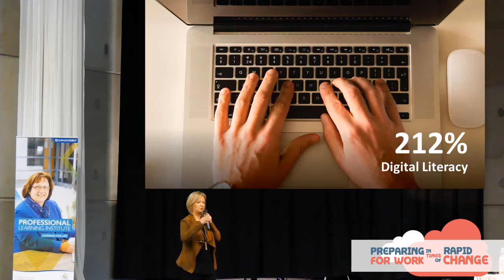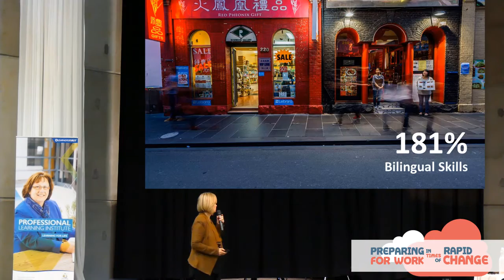Jan Owen AM - Australian Job Ads and Enterprise Skills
Snip from the Jan Owen's presentation at the Preparing for Work in Times of Rapid Change Conference. Launceston, Tasmania 22-23 November 2016